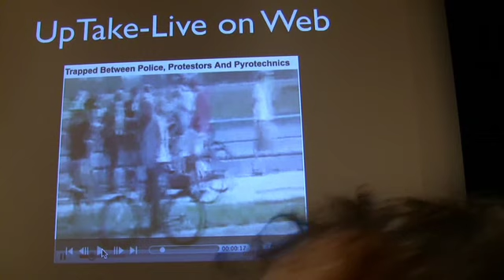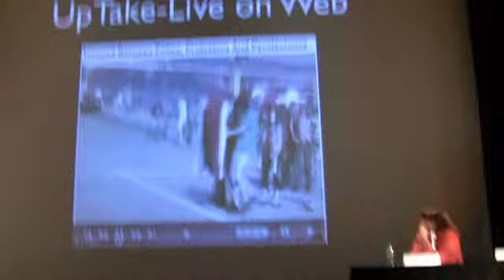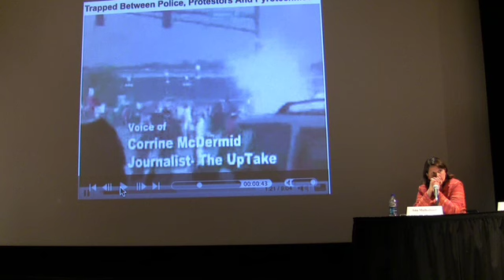The UpTake: Yes, We're Journalists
Excerpts from the Society of Professional Journalists event in
Minneapolis examining the role of journalists at the RNC, where as many as 50 journalists were arrested covering protests. Here, The UpTake's Chuck Olsen helps the panel define citizen journalism and affirms that The UpTake's citizen journalists are engaging in journalism. St. Paul's Deputy Mayor Ann Mulholland is tentative but appears to agree. Finally, Dave Aeikens, president of the Society of Professional Journalists, agrees The UpTake's CJs are journalists. He further states that if a journalist is breaking the law they should be arrested, but that journos should be allowed to do their jobs at protests.